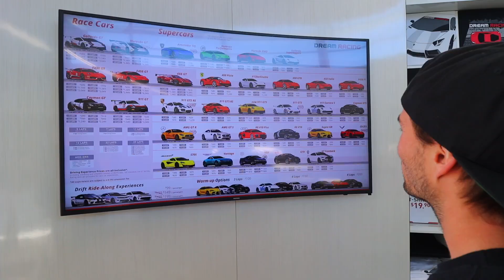Should This Be My Next Super Car ??